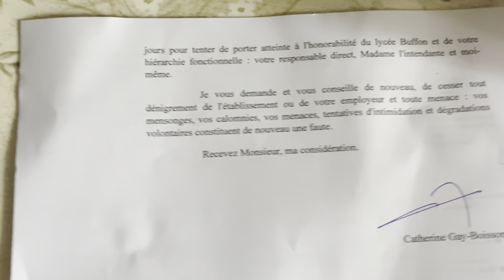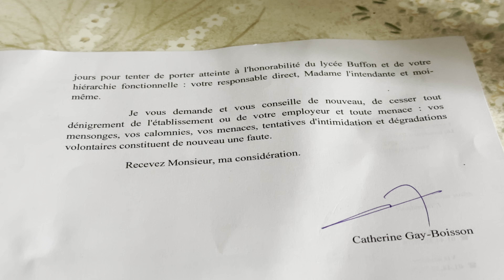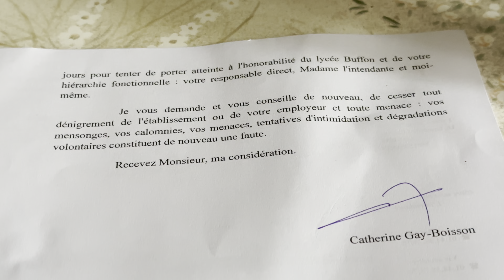Nous sommes des menteurs !!! Nous sommes des menteurs !!! @education_gouv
Nous sommes des menteurs !!!